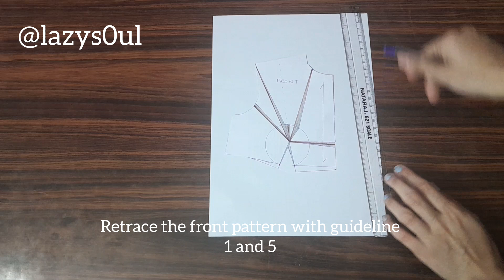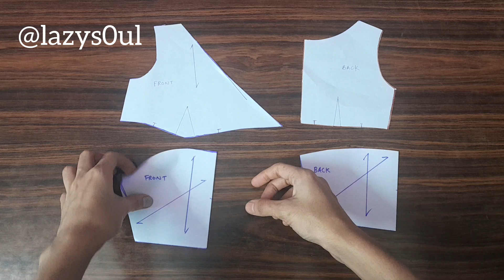Creating an Empire Waist Dress with Shirred Midriff: Step-by-Step Tutorial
In this exciting sewing tutorial, we'll show you how to create a stunning empire waist dress featuring a shirred midriff! Perfect for both beginners and experienced sewists, this project combines elegance with comfort. In this video, you’ll learn:

Design Overview: Explore the features of the empire waist silhouette and the benefits of a shirred midriff.

Materials Needed: A comprehensive list of fabrics, tools, and notions required for your project.
Pattern Drafting: How to draft or modify a pattern to achieve the perfect fit.
Shirring Techniques: Step-by-step instructions on how to create beautiful shirred sections for a flattering look.
Assembly Tips: Essential sewing techniques for assembling your dress, from cutting to finishing touches.

Join us as we guide you through every step to create a gorgeous empire waist dress that’s perfect for any occasion.